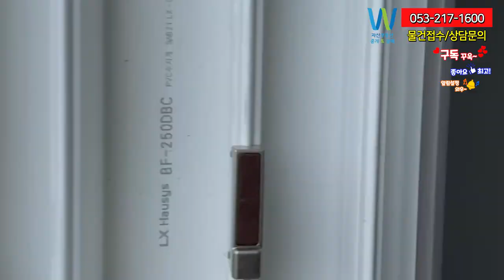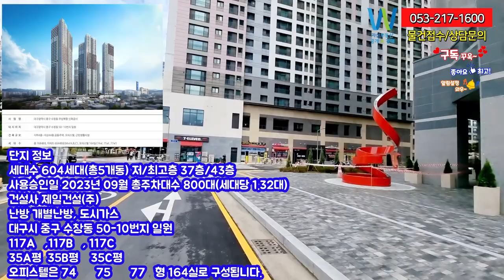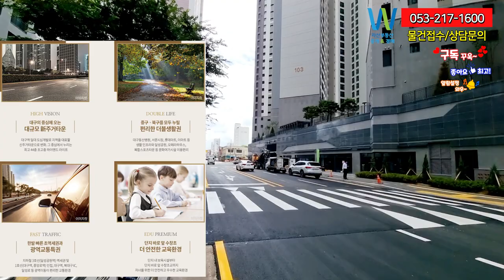대구역 제일풍경채위너스카이 사전점검 OB 타입 초고층 파노라마시티뷰 OB타입은 이면창으로 개방감이 끝네줍니다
초고층 파노라마시티뷰 OB타입은 이면창으로 개방감이 끝네줍니다.
대구역 제일풍경채위너스카이 사전점검 OB 타입입니다. 뷰를 감상하세요. 뷰 정말 좋네요.
맨끝에 위치하여 뷰가 가리는게 하나도 없는 멋진뷰입니다. 중구뷰부터 83타워까지 다보여요.
그리고 안방에 창이 있어 개방감까지 탁월합니다. 안방은 호텔뷰를 연상하게 만드네요.

중구,북구를 모두 누릴 편리한 더블 생활권
대구역과 태평로 일대에 신주거타운
수창초 초품아,수창공원옆이라 이용편리한 단지
3호선 달성공원역과 1호선 대구역이용가능
대구백화점과 동성로 상권을 내집앞에서 즐길수
있는 대구역 제일 풍경채
자산부동산에서 최저가 잡아드리겠습니다.

안녕하세요. 대구자산부동산 중개경매 서소장입니다.
오늘은 대구역제일풍경채위너스카이 0B타입니다.
뷰가 파노라마시티뷰 멋집니다. 타워형구조의 아주 이동이 편리한
동선설계로 저는 안방이 정말 개방감이 일품인것 같습니다.

제일건설이 시공을 맡았으며 2023년 9월,
준공 후 입주할 예정이다.
아파트 604세대, 오피스텔 164실로 구성되었으며
지하 4층, 지상 44층의 고층 주상복합입니다.

OB
계약/전용 53.7평/22.89평(전용률 43%)
분양가 750B 310,000,000-366,000,000원
매매 3억 1,100~4억 260 (579~750만원/3.3㎡)
전세 1억 7,000~2억 5,000(317~465만원/3.3㎡)
월세 1,000/95~2,000/110

최저가는 마피5천입니다. 최고층 강추 합니다. 201동40층 마피5천
33층 마피5천 강추합니다.
그뒤로 무피 피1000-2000만원 형성되어 있는것 도 있습니다.
급매들은 몇개 없는거 같습니다. 중복되어서 많게 보이지만 몇개 없어요.
서둘러 잡으시기 바랍니다.

무상옵션으로는 김치냉장고,하이브리드 인덕션,시스템에어컨4대,드럼세탁기,비데,전기오븐

단지 정보
건설사 제일건설(주)
난방 개별난방, 도시가스
대구시 중구 수창동 50-10번지 일원
117A㎡,117B㎡, 117C㎡
35A평  35B평    35C평
오피스텔은 74㎡·75㎡·77㎡형 164실로 구성됩니다.

분양가와 발코니 확장비
84A타입 동호수에 2호 3호 467,000,000-555,000,000원, 확장비2380만원
84B타입 동호수에 1호 478,000,000-559,000,000원 확장비2490만원
84C타입 동호수 3호라인 471,000,000-543,000,000원 확장비 2490만원

오피스텔 분양가
74OA 314,000,000-363,000,000원
750B 310,000,000-366,000,000원
77OC 319,000,000-377,000,000원

입지를 살펴보면 도시철도 3호선
달성공원역이 도보 5분내에 위치하고
대구역 일대 도심개발로 신주거타운을
형성하며 1만 5천세 정도 입니다.
1호선 대구역과 중앙로역이 인접하며
대구역,북대구IC,달성로등 광역이동이
편리한 교통환경을 갖추고 있습니다.
개발호재인 광역철도 가칭 "원대역"이
신설되면서 광역철과 도시철도를 동시에
더블역세권을 누릴수 있습니다.
대구 동산병원,서문시장,롯데마트,이마트등
생활인프라와 달성공원,오페라하우스,복합스포츠타운등
문화여가 시설까지 사용하기에 편리합니다.
또한 롯데백화점, 현대백화점, 동성로 슬세권, 달성공원,
수창공원 등 주변 생활인프라가 도보권내에 위치하고 있는 장점이 있습니다.
그리고 바로앞에 수창초등학교 초품아
단지 내보육시설부터 단지 바로 앞 수창초교까지

대구역제일풍경채위너스카이 사전점검
청라힐지웰 더센트로 마피